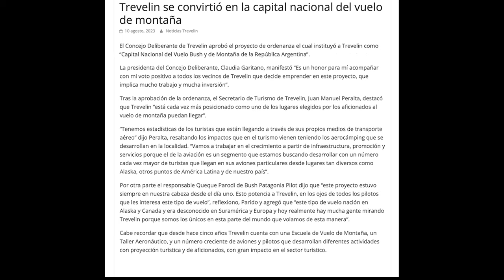SOMOS LA CAPITAL DE VUELO BUSH Y DE MONTAÑA !!!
Luego de años de mucho trabajo, logramos oficialmente ser declarados la Capital Nacional de Vuelo Bush y Vuelo en Montaña.

Esta decisión no sólo enaltece el esfuerzo de aquellos que han dedicado tiempo y pasión al vuelo en montaña, sino que también promueve la belleza y la diversidad de los paisajes que rodean a Trevelin.
Nuestro agradecimiento al Consejo Deliberante de la localidad de Trevelin, que participó en la evaluación y decisión de otorgar esta distinción. Esperamos poder colaborar estrechamente con la localidad y con la organización de futuros eventos y actividades relacionados con el vuelo en montaña, y estamos emocionados por la posibilidad de continuar contribuyendo al desarrollo y la promoción de Trevelin como un destino destacado en el ámbito aéreo.